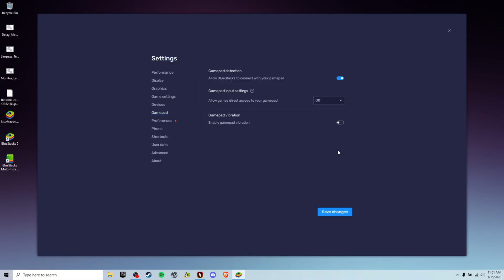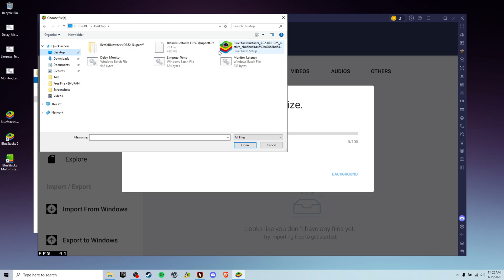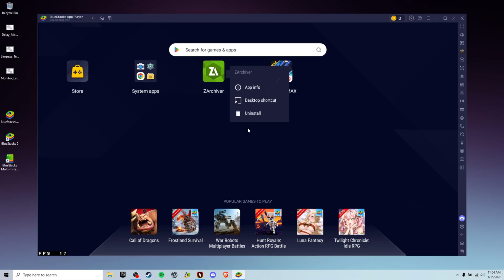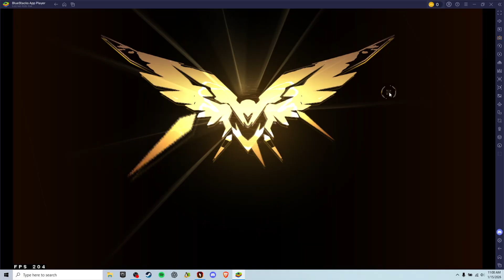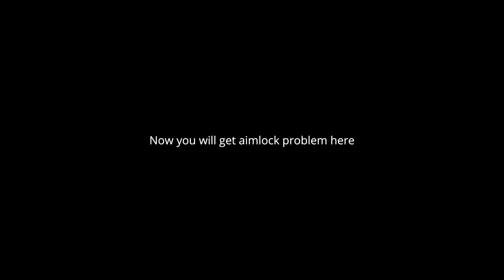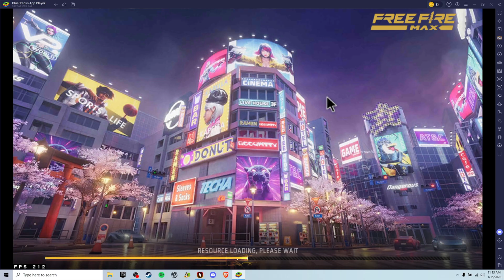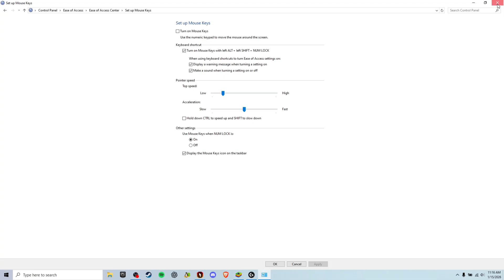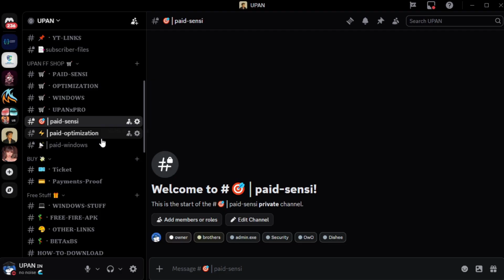BETA X BLUESTACKS OB52 BEST SETTINGS🤯 || Google Play Beta In Bluestacks🎯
Tag's ( ignore )

free fire optimization
windows 11 gaming optimization
full pc optimization for gaming
pc optimization for gaming windows 11
full pc optimization for  free fie
amazon listing optimization strateg
ai optimization
optimization
fee optimization
 no recoil
bluestacks 5 key mapping free fire
bluestacks 5 free fire headshot setting
paid sensi,
best tweaks value for bluestacks
best settings for bluestacks 5
best free fire headshot settings
Bluestacks 4 headshot
free fire regedit
regedit only headshot
bluestacks x y
bluestacks x y setting
sensitivity bluestacks 5
free fire lag fix,free fire para sin lag
,regedit free fire pc
best tweaks for freefire
 bluestacks 4 headshot settings
 bluestacks 5 headshot settings without gaming mouse,
bluestacks 5 x y sensitivity
 bluestacks 5 headshot settings low end pc
 bluestacks 5 headshot setting free fire
 bluestacks 5 free fire one tap sensitivity
bluestacks 5 free fire key mapping
memu play free fire
memu play free fire setting headshot
 memu emulator free fire gameplay 4gb ram
 msi lag fix free fire
 msi app player free fire
msi app player vs bluestacks free fire
 msi app player free fire headshot setting
vincenzo msi app player settings
b2k memu play settingg
 memu player free fire sensitivity problem
 best emulator for free fire on pc
 bluestacks regedit free fire
 bluestacks headshot regedit
 bluestacks 4 headshot regedit
 regedit bluestacks 4.280
regedit bluestacks aimbot
regedit bluestacks  regedit bluestacks 4.240
 best custom hud for bluestacks 5
 bluestacks 5 best key mapping
 bluestacks 5 key mapping problem
best keymapping for bluestacks 5best keymapping for free fire pc bluestacks 5
 x and y sensitivity free fire, best x and y sensitivity free fire bluestacks 5
 best mouse sensitivity for free fire in bluestacks 5 x and y
paid sensi
free fire regedit
regedit only headshot
bluestacks x y
sensitivity bluestacks 5
free fire
how to get high fps in free fire
how to enable high fps in free fire 4gb ram
free fire fps drop fix pc
free fire lag fix,
high fps free fire
fps free fire
90 fps free fire
free fire high fps
free fire fps problem pc
60 fps problem free fire
free fire lag fix low end pc
free fire high graphics
how to increase sensi in bluestacks
free fire pc sensitivity
Free Fire PC optimization
Free Fire FPS boost
Free Fire smooth gameplay
Free Fire high FPS settings
Free Fire low-end PC settings
Free Fire best performance
BlueStacks Free Fire optimization
Gameloop Free Fire settings
LDPlayer Free Fire lag fix
Best emulator for Free Fire
Free Fire recoil control emulator
Free Fire smooth settings emulator
Emulator optimization settings
Best emulator performance settings
High FPS emulator settings
Smooth gameplay emulator
Best settings for gaming emulator
Low-end PC emulator optimization
BlueStacks optimization settings
Gameloop best settings
LDPlayer high FPS
Play performance boost
Droid4X speed boost
Emulator CPU optimization
Emulator GPU settings
Emulator RAM management
Best DPI settings for emulator
DirectX vs OpenGL for emulator
Virtualization for emulator performance
Low-latency emulator settings